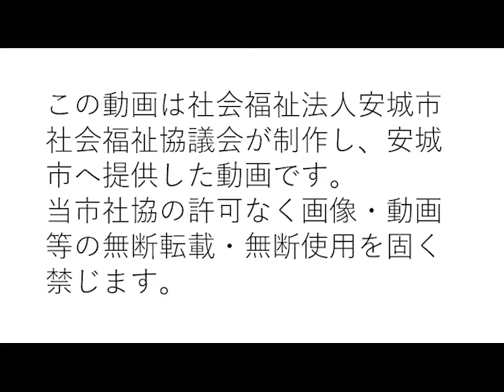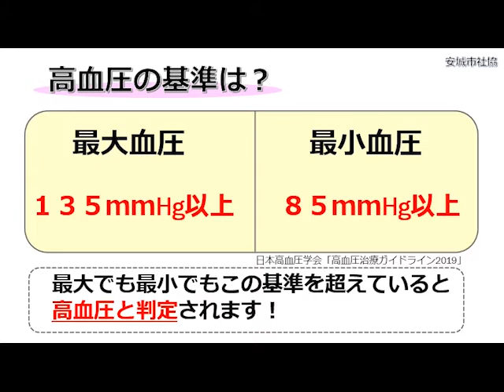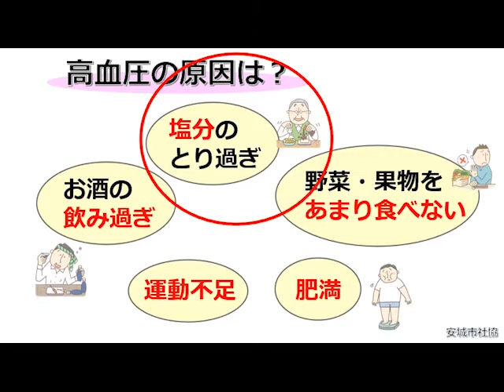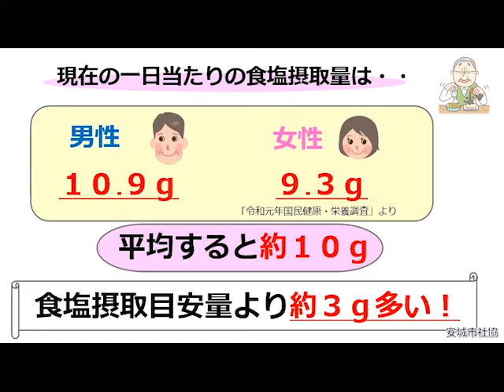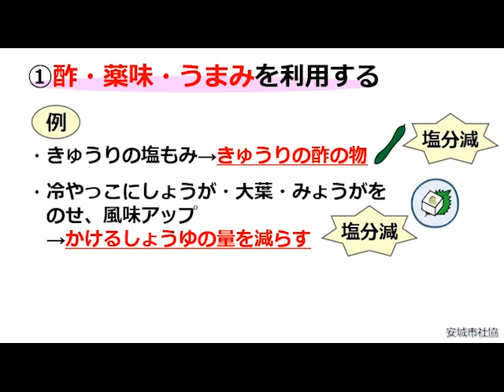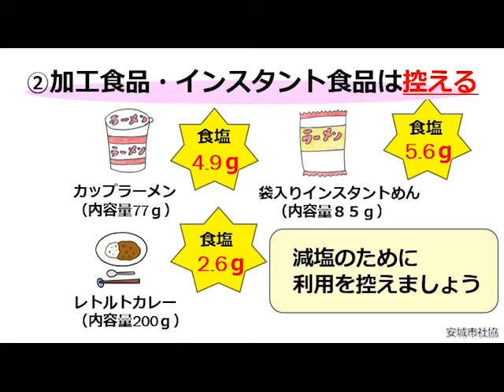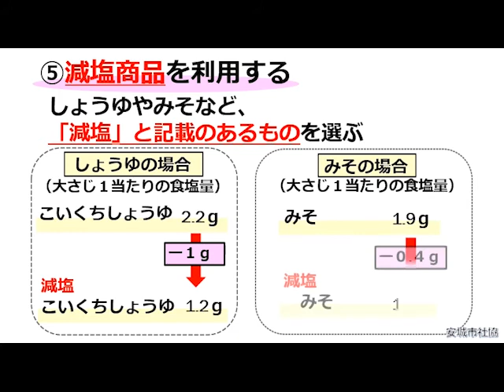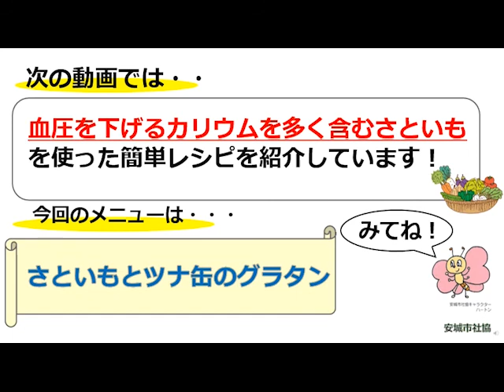塩分を控えて高血圧を防ごう！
シニアが気になる栄養に関する情報をわかりやすく解説します。
今回のテーマは「塩分を控えて高活圧を防ごう！」です。
高血圧の要因や、食事での塩分摂取量を抑える工夫などを紹介しています。